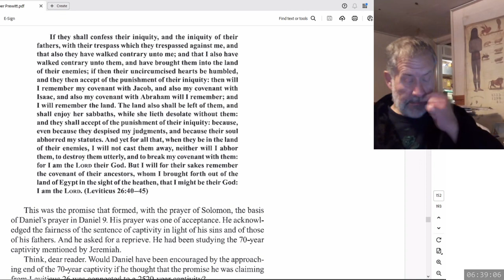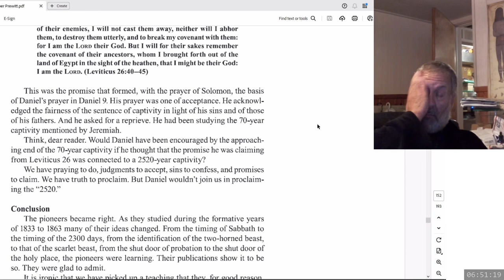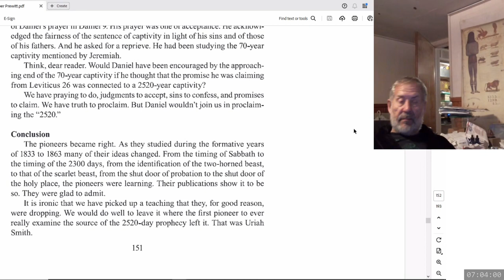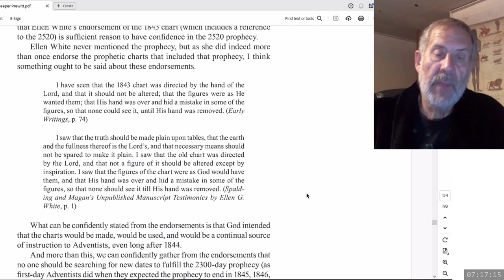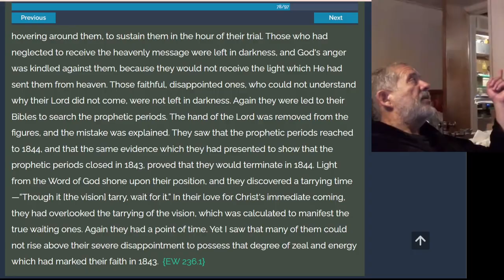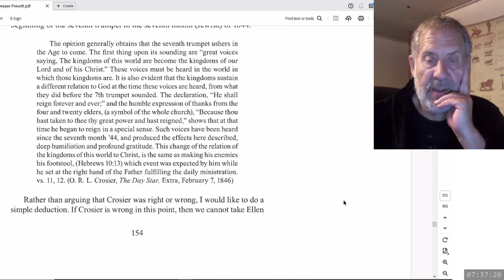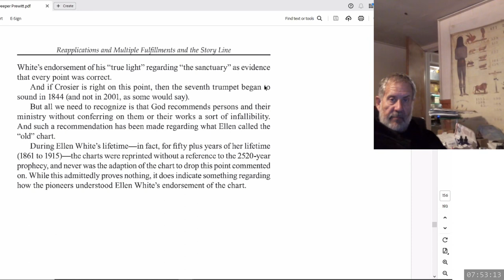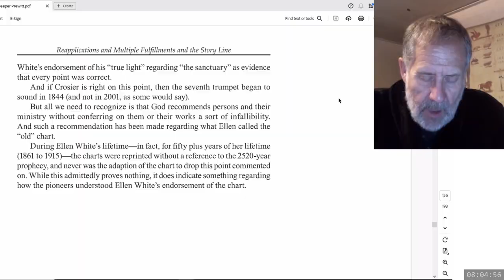2024 06 16 226. Daniel's Last Vision - Dwight Howard + Theodore Turner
Discussion regarding Eugene Prewitt's "interpretation" of Leviticus 26 and his rejection of the seven times of Leviticus 26 as having anything to do with time, even though he recongises that the 70 years captivity is based on Leviticus 26.